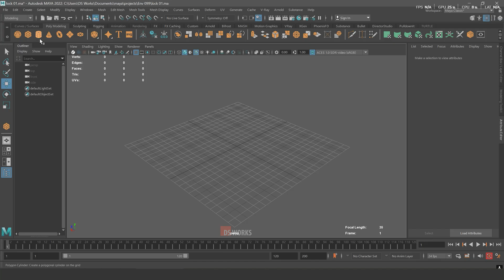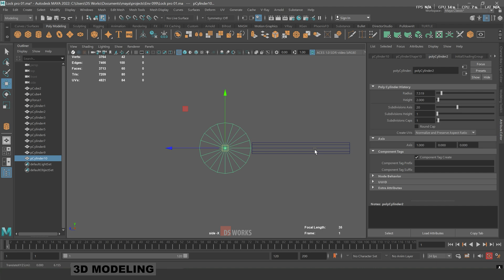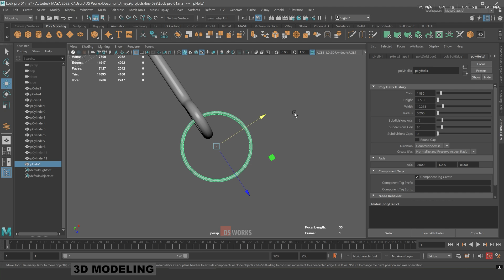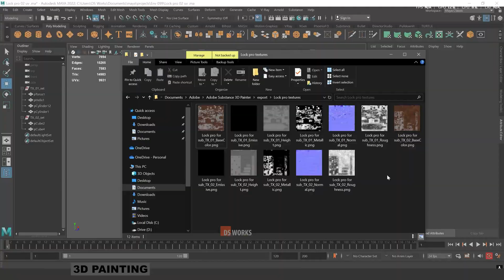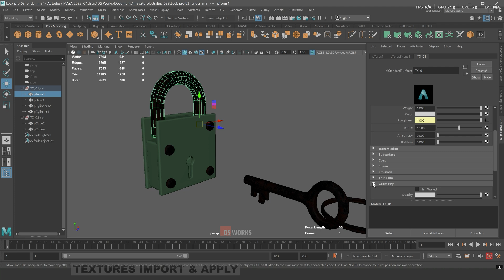3d work full tutorial | old iron lock | maya & substance painter | modeling , texturing , light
creating a old iron lock & key 3d model
softwares - maya and substance painter
modeling , unwrapping , texturing , lighting , rendering